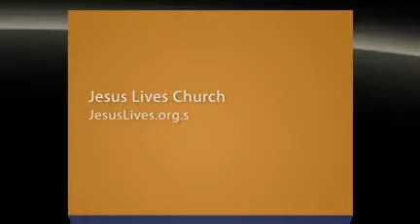''CHURCH in Singapore'' JESUS LIVES CHURCH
Singapore Church